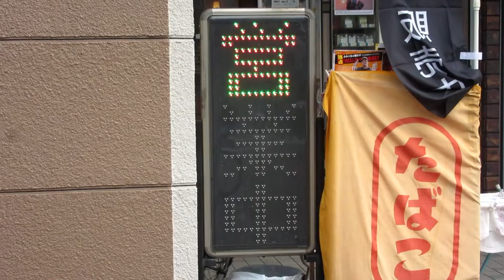広告用の電光掲示板 ちくりん(大阪府大阪市大正区千島２丁目４) その2